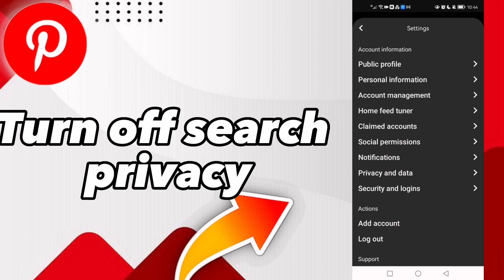How to turn off search privacy on Pinterest